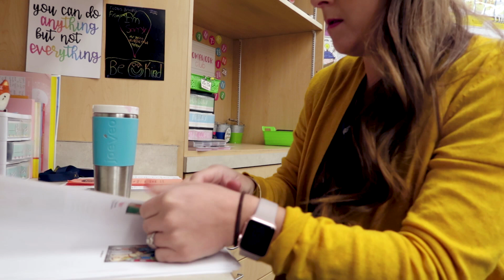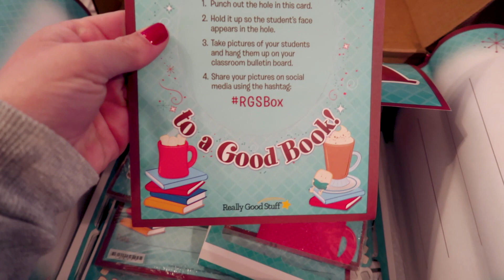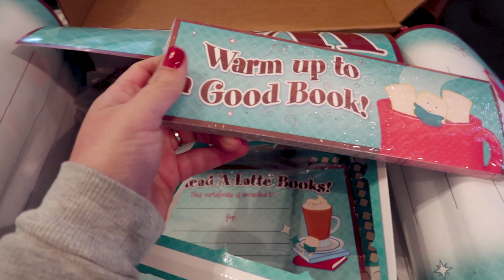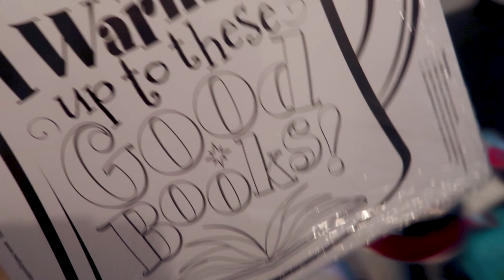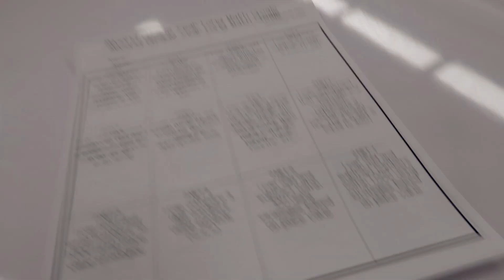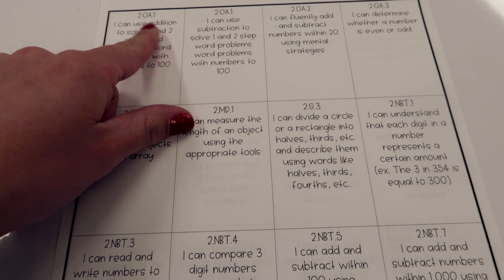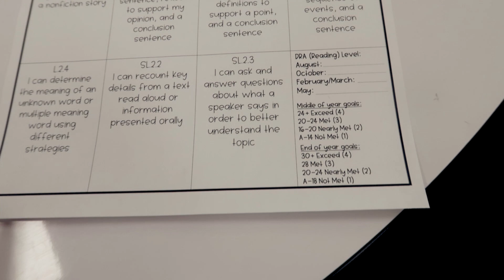GETTIN IT DONE! | Day in the Life of a Teacher Ep. 37